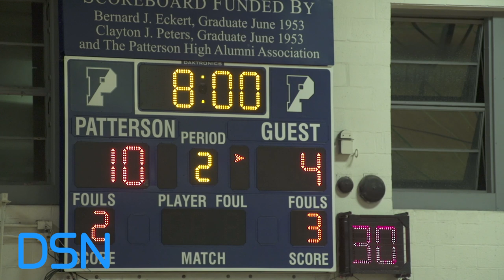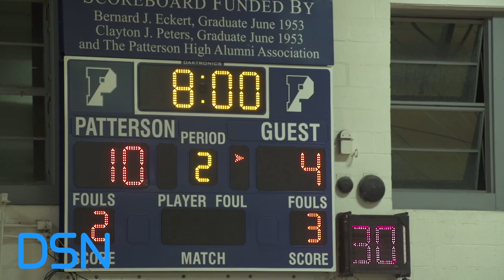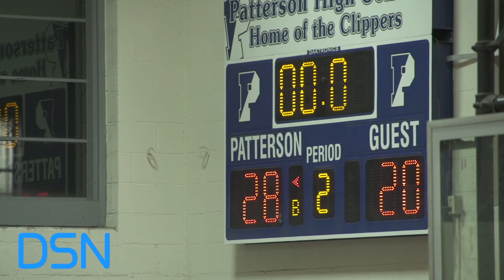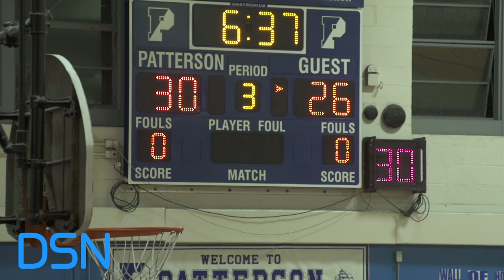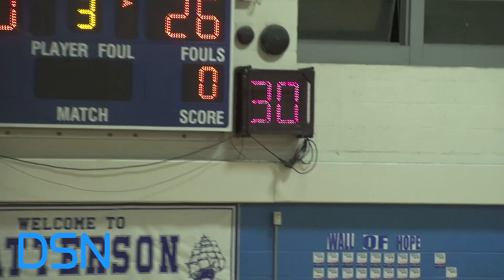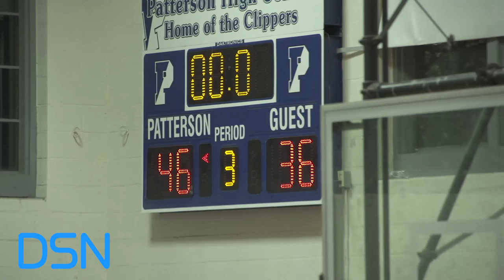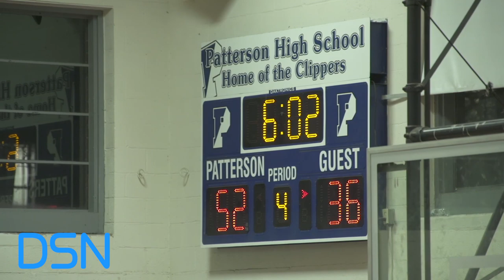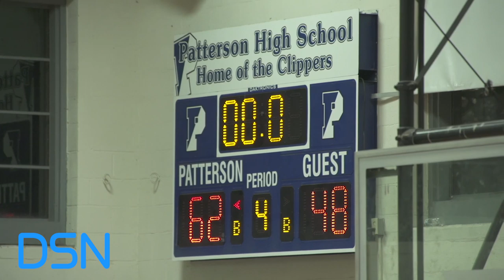City College vs. Patterson Full Game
City College Knights vs. Patterson Clippers
2018-19 Baltimore City Division I Game

Social Media for DSN